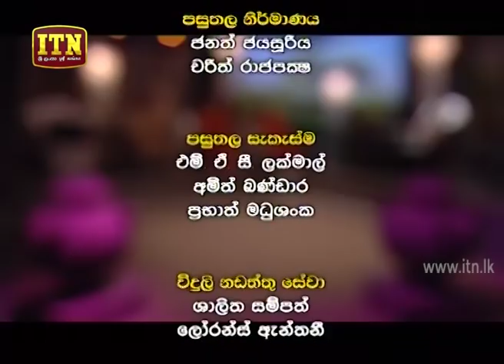Doramadalawa - (2019-05-20) | ITN